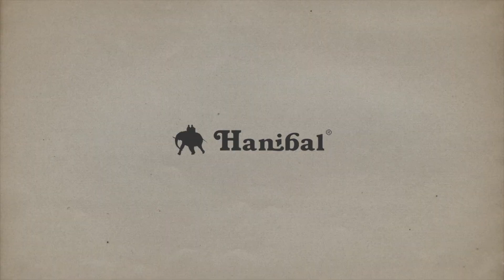LatteLungo! | Pichl Weg (IV) Sassolungo | Hanibal.cz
Lezení severních stěn v Dolomitech v dobré společnosti?! Náš ambassador Danny Menšík si italské zimní lezení oblíbil! Z letošního výpadu je i toto video. Více v článku na našem blogu